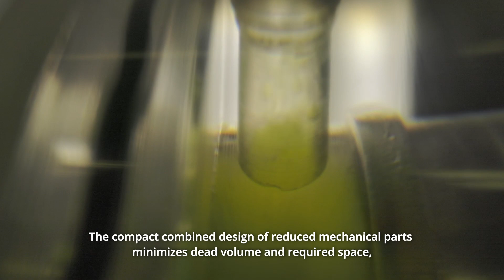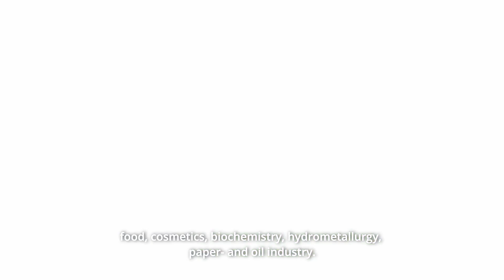Liquid-liquid Centrifugal Extractor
Extraction, a two-stage process involving mixing and separation, is applied in analytical and micro-chemical technology for purification and analysis of fine organic compounds. The extraction process can be demanding and inefficient, if not automated or handled in batches.
TU Wien’s novel extractor design combines the two stages of the extraction process. The compact design of reduced mechanical parts minimises dead volume and required space, increases separation efficiency, and makes operation and maintenance more time, cost and space efficient. The suggested design can be used directly in analytical-scale laboratories or scaled up for industrial applications.